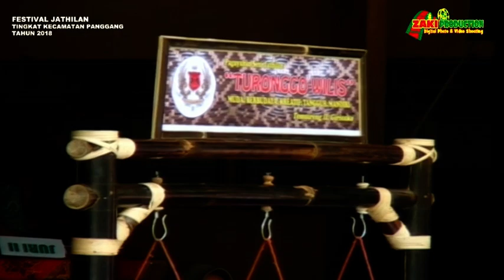Jathilan "Turonggo Wilis" Girisuko, Panggang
Support by,
ZAKI PRODUCTION Digital Photo & Video Shooting

dalam rangka
Festifal Jathilan tingkat Kecamatan Panggang
Tahun 2018